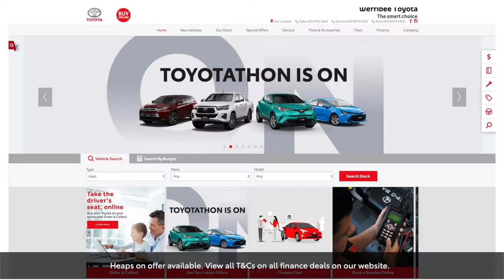Explore All Offers This Toyotathon @ Werribee Toyota (August 2019)